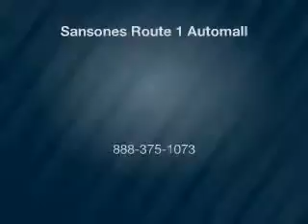2015 Jeep Compass - Avenel New Jersey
Year: 2015
Make: Jeep
Model: Compass
Trim: Limited Edition
Engine: 2.4 L, 4 cylinder
Transmission:
Color: Black
Mileage: -1
Address:
90-100 Route 1 North